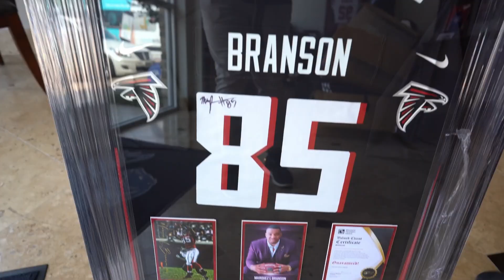LIVE COLD CALLS WITH NEW AGENTS || EP. 1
Welcome back to the channel. In todays video, I am going to be doing live cold calls as a new agent. It is not easy overcoming your fears when you first start cold calling.  This by far is one of the things I hear most agents say is to scary to do. Although I understand there hesitation I believe that pressing past your fears will give you the type of life you really want to have. Cold calls are the most efficient way to build your business as a new real estate agent.